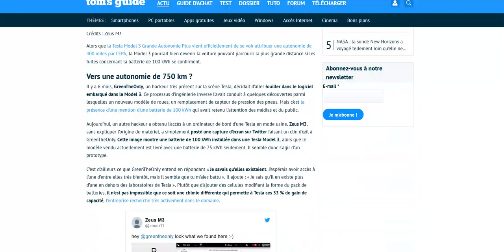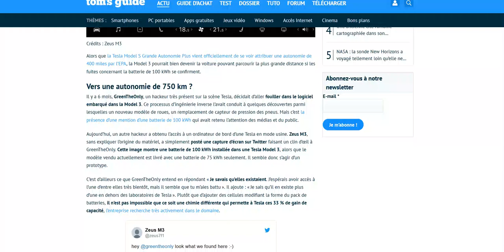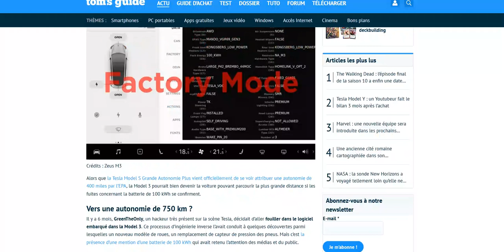La Tesla Model 3 Super Long Range de 100 kWh va t-elle vraiment voir le jour?!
Une autonomie imbattable de plus de 700 km !